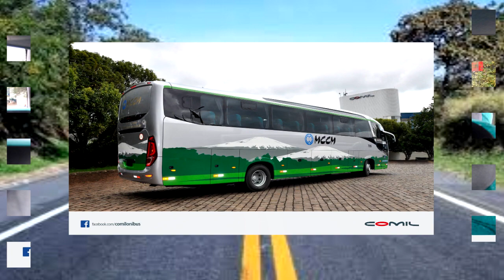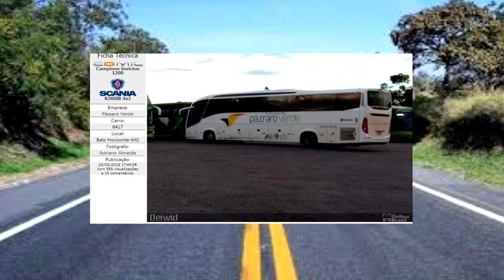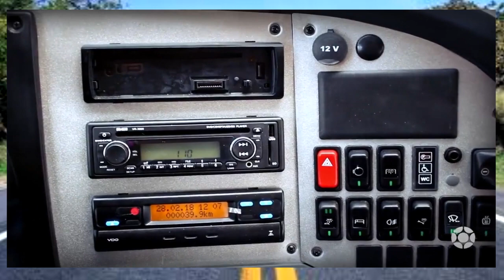Renovação de Frota ,Mccm Transportes ,Kaoma Turismo ,Vanzella Transportes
A Kaoma Turismo Adquiriu um LD Paradiso 1600 G7 Sob O Chassis
 Scania K 400 IB
Mccm Transportes adquiriu um Comil Invictus 1200
Chassis Volvo B310 R
Vanzella Transportes
2 Micro ônibus
Senior Marcopolo
Chassis Mercedes Benz